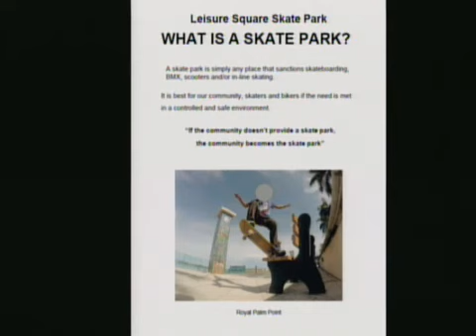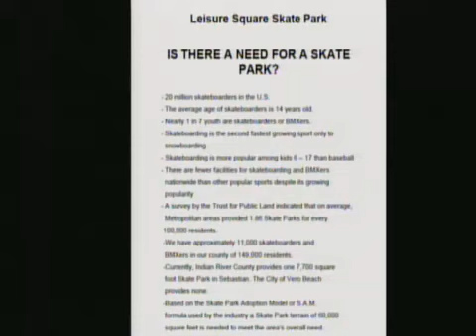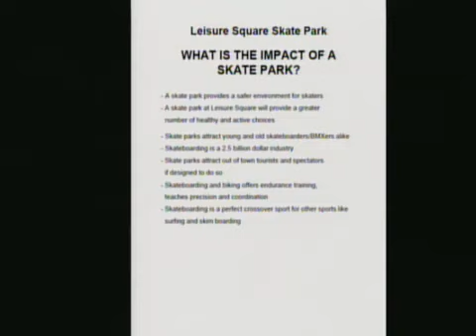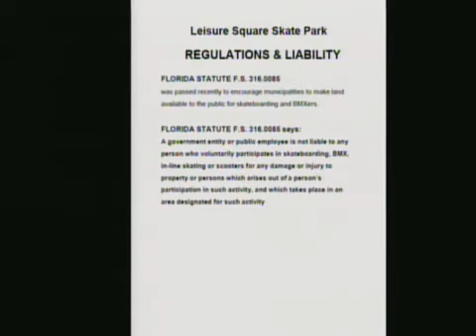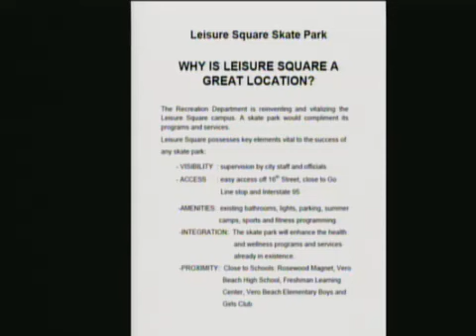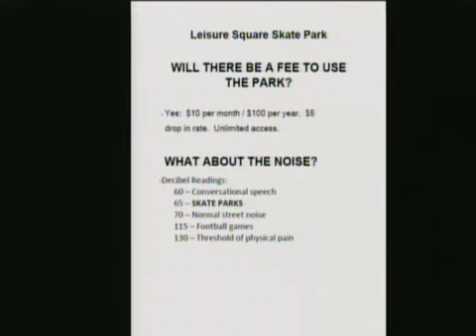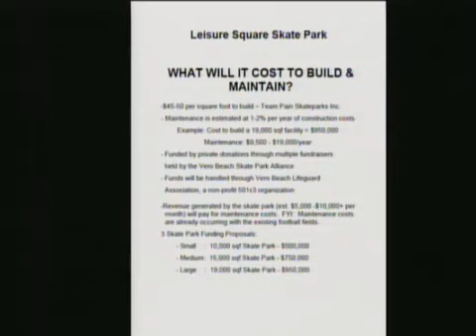CITY OF VERO BEACH RECREATION COMMISSION MEETING 11/10/2015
CITY OF VERO BEACH RECREATION COMMISSION MEETING 11/10/2015 - Captured Live on Ustream